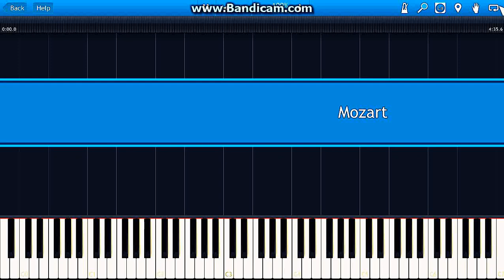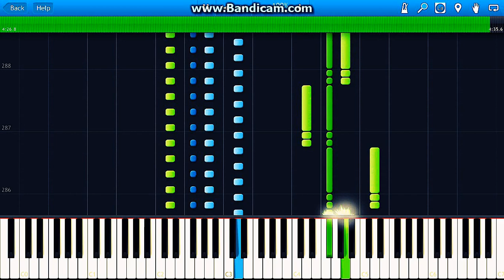Wolfgang Amadeus Mozart-The Marriage of Figaro: Overture piano (Synthesia)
Hello friends. I am the author of Lana Banana channel. I live in Ukraine, Mariupol city, that is totally destroyed since Russia came to our land with war. I have lost my flat, all my stuff, technical equipment. I am separated from my family and friends.  So I had to live my hometown and move to another city without money and stuff and I have to ask my audience for help.
Any amount will be appreciated.
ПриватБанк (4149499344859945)